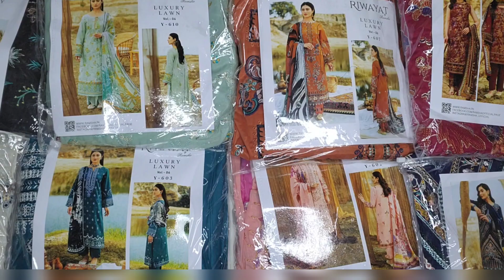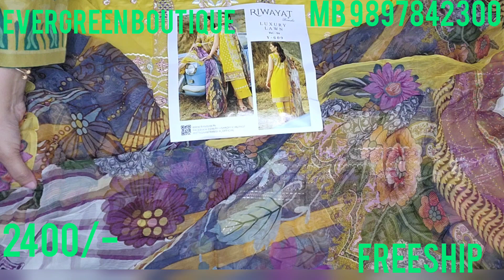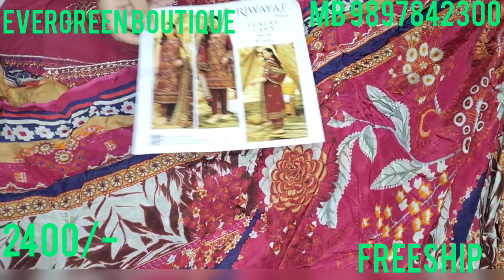Riwayat by Ramsha Luxury Lawn collection vol 6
PAYTM✅

Phone pe✅
Google pay ✅
✅NEFT✅
✅ NET BANKING ✅
❌CASH ON DELIVERY (COD)❌

📌Pls note that exchange or refund will Only be possible when the product you receive is damaged. And you should have a opening video for claiming any defect. Otherwise their will be no exchange or refund return

COD❌

Address

COD❌

Address

Aligarh UP

Peplum dress Indian party wear suits
Original pakistani suits
Punjabi suits
Jaipuri suits
Cotton designer suits
Luxury pure chiffon collection
Ramsha
Riwayat embroidered collection
Bin Saeed
Khaddi lawn
Gulahmmed lawn
ClaPAYTM✅

Phone pe✅
Google pay ✅
✅NEFT✅
✅ NET BANKING ✅

COD❌

Address

COD❌

Address

Aligarh UP

Original pakistani suits
Punjabi suits
Jaipuri suits
Cotton designer suits
Ramsha
Riwayat embroidered collection
Bin Saeed
Khaddi lawn
Gulahmmed lawn
Classic lawn
Chikankari hand embroidery
Mirror work suits
Mukesh work suits
Sharara suits
Gharara suits
Pakistani Lahanga
Pakistani gawa
Block printed suits
Jaipuri cotton suits
Ramsha gawn
Hand work suits
Daily wear cotton suits
Ganga brand suits
Varsha suits
Multani hand thread work suits
Gota work suit
Phool patti work suits
Jade lawn suitsssic lawn
Chikankari hand embroidery
Mirror work suits
Mukesh work suits
Sharara suits
Gharara suits
Pakistani Lahanga
Pakistani gawa
Block printed suits
Jaipuri cotton suits
Ramsha gawn
Hand work suits
Ganga brand suits
Varsha suits
Gota work suit
Jade lawn suits